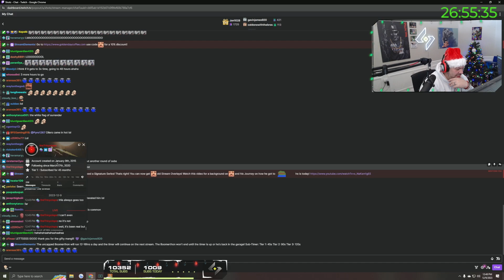Court case on Prodigy 👀